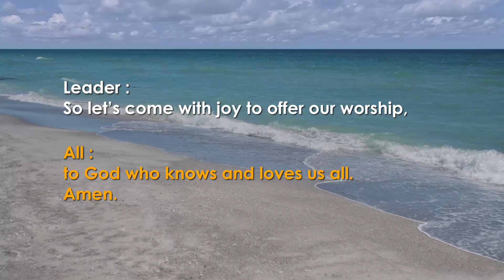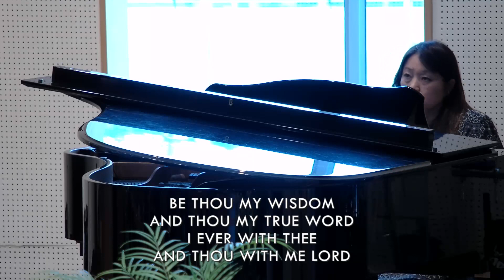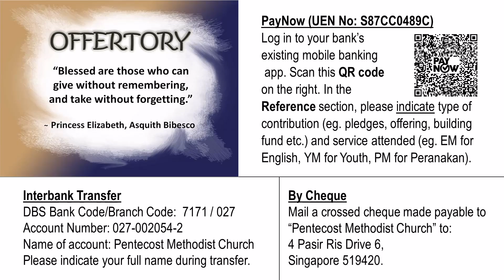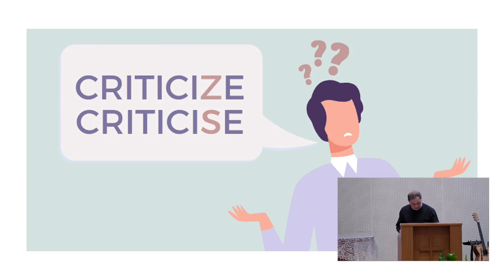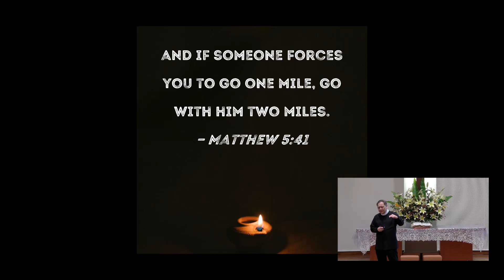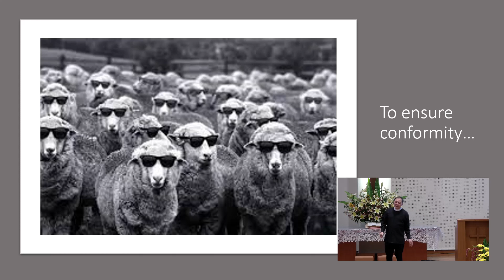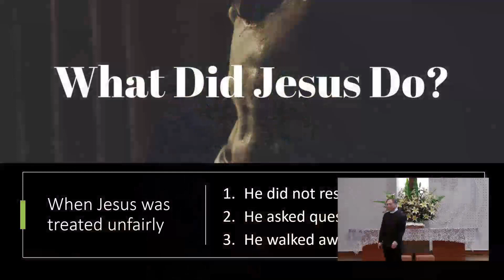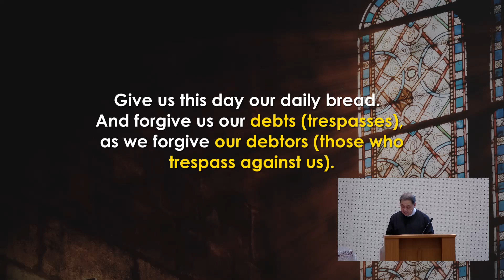Pentecost Methodist Church - Traditional Service, 1 Oct 2023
Welcome to Pentecost Methodist Church.

Sermon Title : To Be A Door-mat??
Verse : Matthew 5: 38-41
By : Rev Dr Jonathan Seet